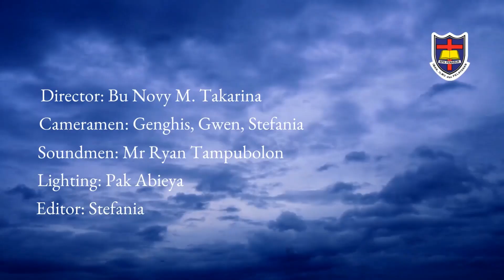Podcast Banda 2023 - Internet Toxicity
Join us in listening to the discussion about internet toxicity.
Hosted by Dwayne and Rafa, with Mr Ray as the speaker.